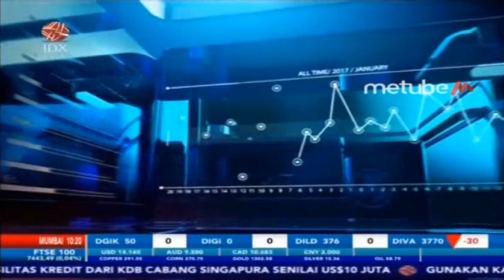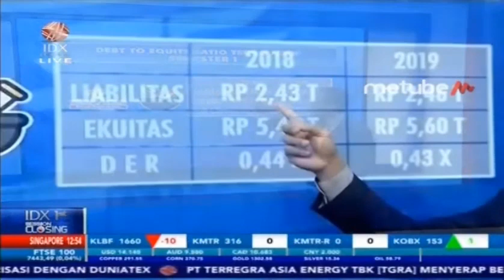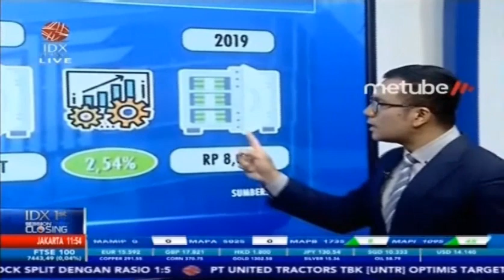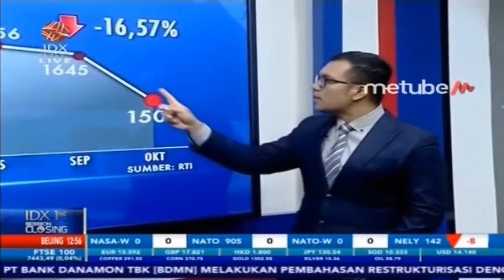TEMPO SCAN CATAT PENURUNAN LABA 2,41 PERSEN DI 2019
IDX CHANNEL - PT Tempo Scan Pacific Tbk (TSPC) mencatat penurunan laba bersih 2,41% di sepanjang semester I 2019 menjadi Rp330,75 miliar dari Rp338,92 miliar pada periode yang sama di 2018.